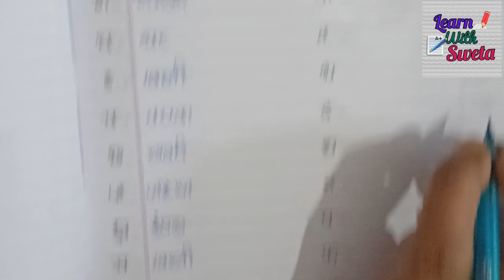क से कबूतर, ख से खरगोश, ग से गमला | हिंदी वर्णमाला | Ka se Kabutar se Gay se Gyani tak sikhe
Hello Students,
Aaj ke ish video me maine bahut he aasan tarike se Hindi Vernmala ko bataya h jaise ki Ka se Kabutar aur Gay se Gyani hota h waise he pura bataya h. Isko maine ek ek karke bataya h... So, agar aapko mara video accha laga ho to plz mare video ko like share kare aur mare channel ko subscribe kare...